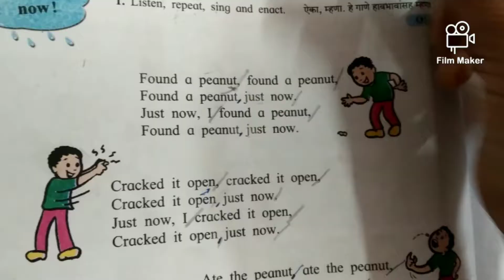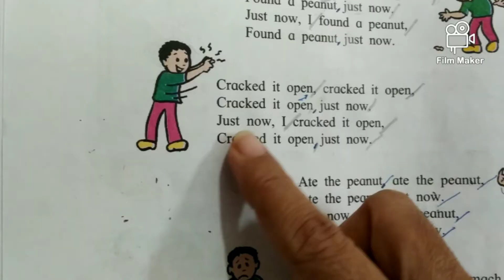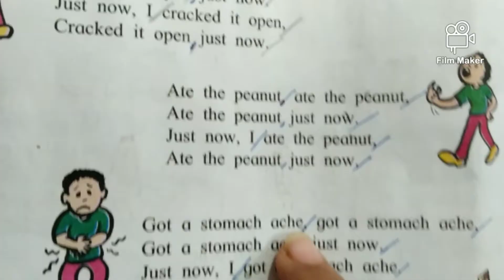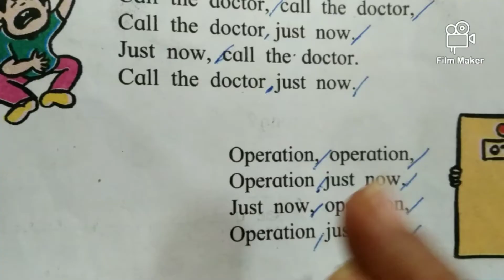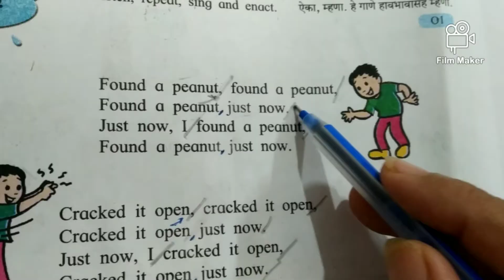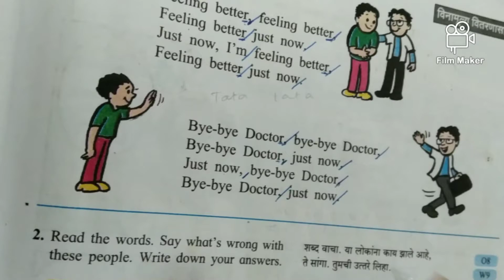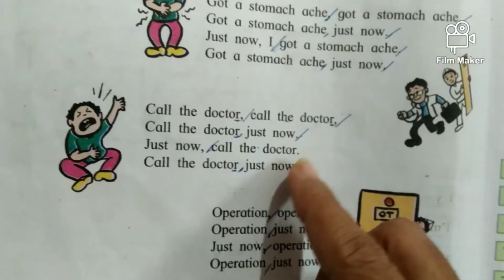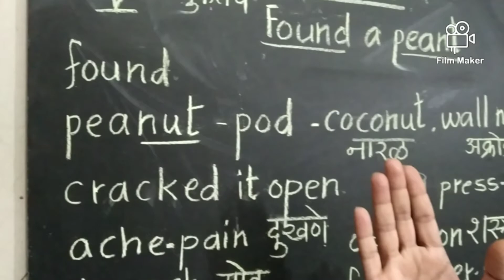Class V, Just now, Found a peanut, bilingual explanation, SSC, Marathi medium, recitation.